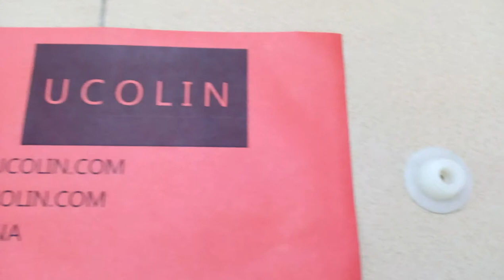Silicone vacuum bag accessories silicone nose safety glazing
Silicone vacuum bag accessories silicone nose safety glazing, making safety laminated glass with eva film, evalam film, evasafe film, pvb film, sgp film,